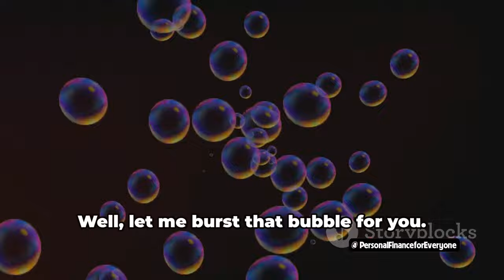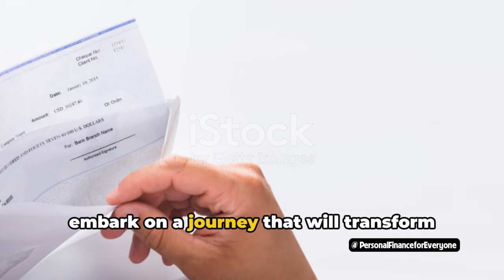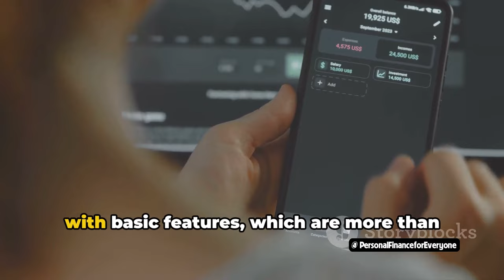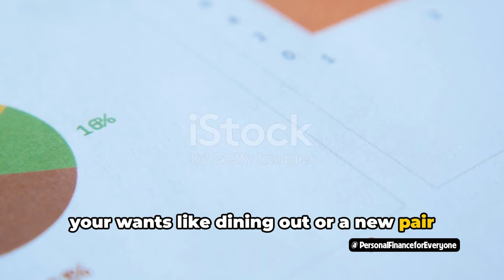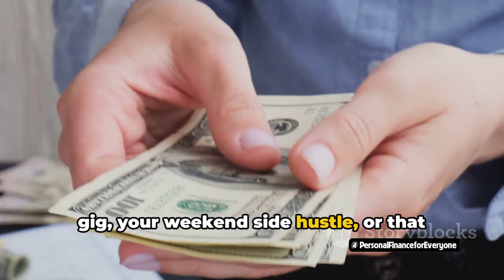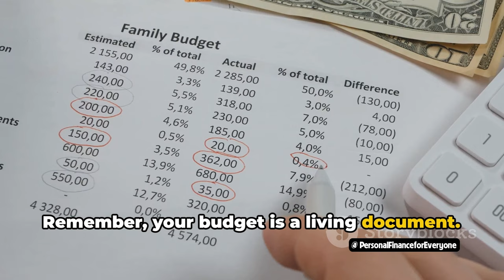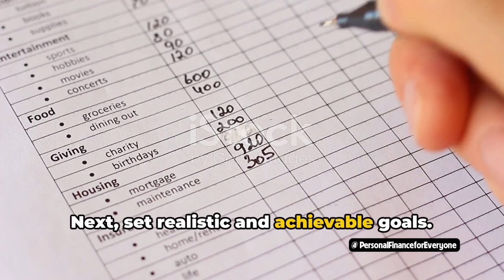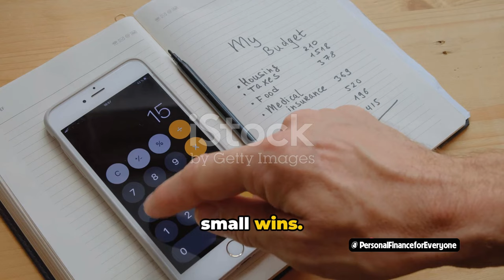How to budgeting for beginners low investment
In this video, we're shaking up the traditional approach to budgeting! Say goodbye to confusing jargon and expensive tools - we're all about simple and effective strategies for financial success. 🌟 Join us as we make budgeting fun and accessible for everyone, because managing your money shouldn't be a chore!

If you're tired of feeling overwhelmed by budgeting, this video is for you. We'll walk you through practical tips and tricks that you can start using right away to take control of your finances. Let's make budgeting something you actually look forward to!

Together, let's simplify budgeting and pave the way for a more financially secure future! 💸